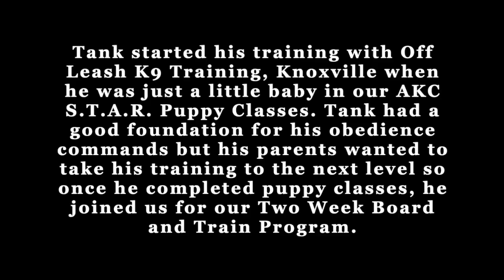Knoxville Dog Trainers - 5 Month Old Rottweiler Learns to Live the Off Leash Life!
Tank, a 5 month old Rottweiler, started his training with Off Leash K9 Training, Knoxville when he was just a little baby in our AKC S.T.A.R. Puppy Classes. Tank had a good foundation for his obedience commands but his parents wanted to take his training to the next level so once he completed puppy classes, he joined us for our Two Week Board and Train Program.

During his two weeks in training, Tank not only learned stability in his obedience commands, but he gained a whole new world of off leash freedom! Tank is now set for a lifetime of good behavior and fun adventures with his family!

865.383.DOGS

TRAINER: BECKY

All Ages. All Sizes. All Breeds!